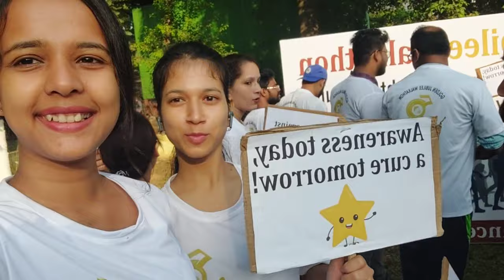Golden jubilee walkathan @drbborooahcancerinstituteg5147 || Bhaswati das ♡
Hellow everyone 🤍

আপোনালোক সকলোকে মোৰ ফালৰ পৰা বহুত বহুত মৰম ।

Xorur porai moi social media t active thaki vl paisilu karone ajikali eta duta video bonabo sesta koru.. apunaloke sai val pale olop morom dibo sn 🤌

And if you want to talk with me than go to my instagram account and simply send me just a message

Some another video of mine

Thnk you everyone for all the love and support ❤️ keep suporting ✨